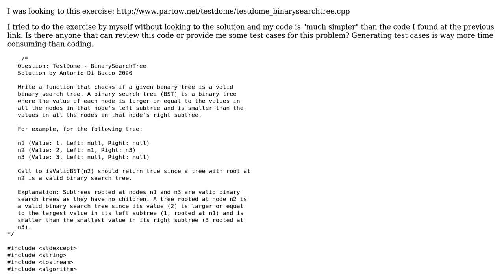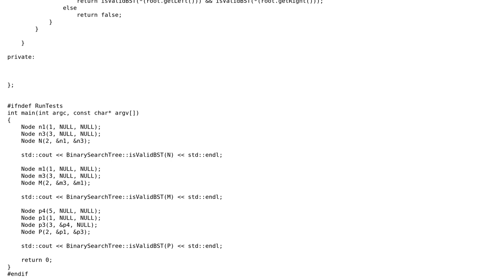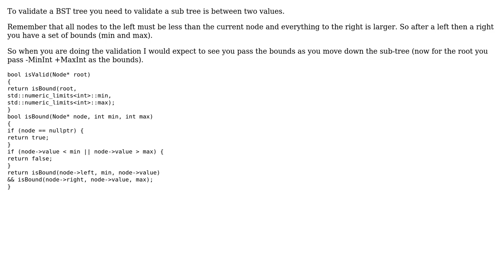Validate Search Binary Tree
With thanks & praise to God, and with thanks to the many people who have made this project possible! | Content (except music & images) licensed under CC BY-SA | Music | Images & others | With thanks to user Martin York user Kelly Bundy user a.dibacco and the Stack Exchange Network Trademarks are property of their respective owners. You are responsible for your own actions.